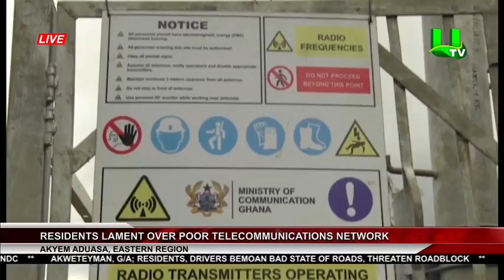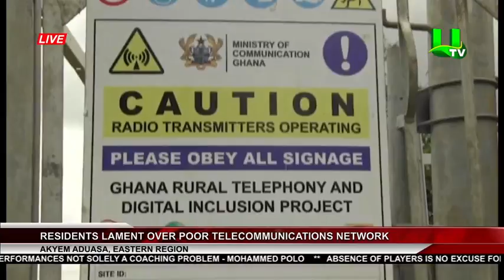Akyem Aduasa: Residents Lament Over Poor Telecommunications Network